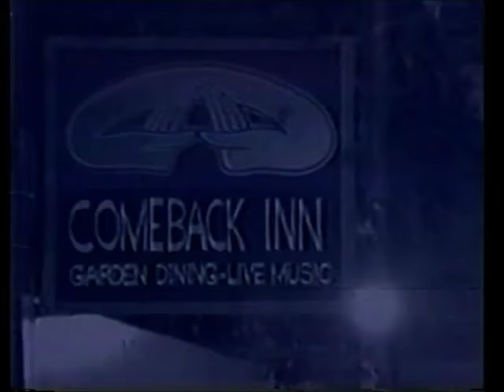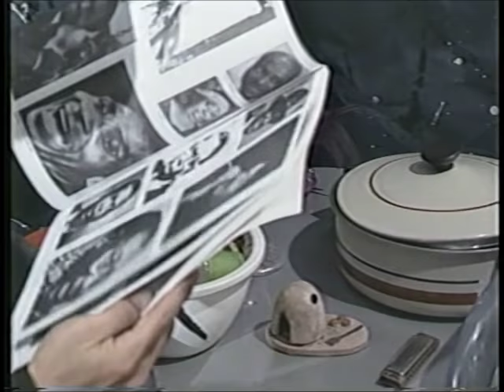The Smokey Miles Music Hour - guests Carolyn Hester, Len Chandler, John Braheny, J.A. Friedman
Live acoustic music tv show with performances, interviews, comedy and a jam. Also featuring Stephen Patt, David Blume, Amy Blume. Taped in Marina del Rey, CA 9/25/89